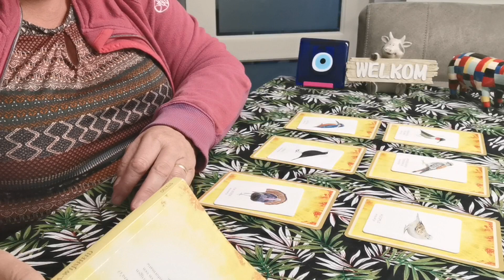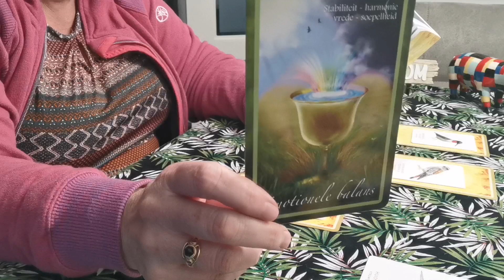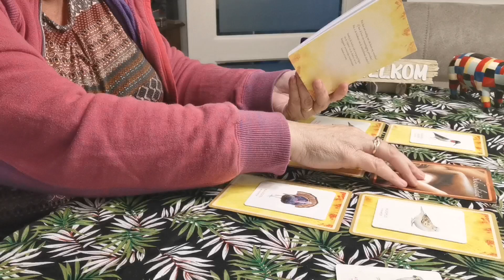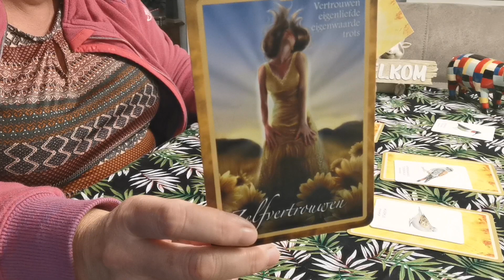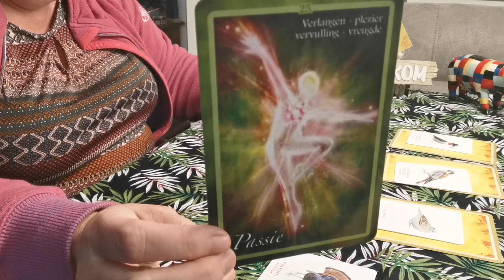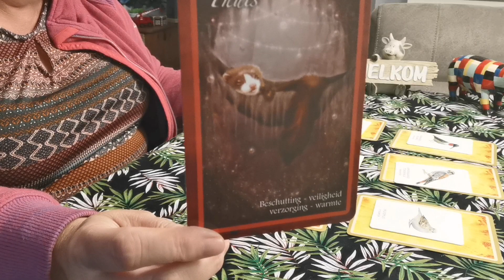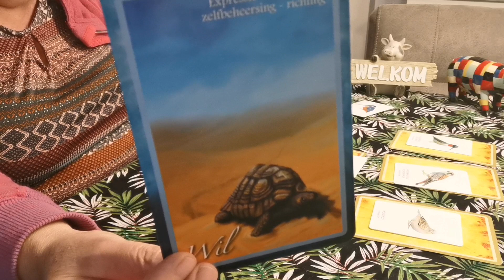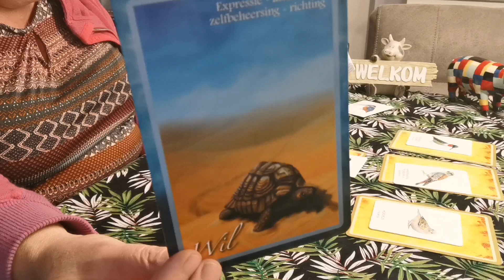Kies je boodschap kaart voor jezelf🙌🌎💫6 groepen